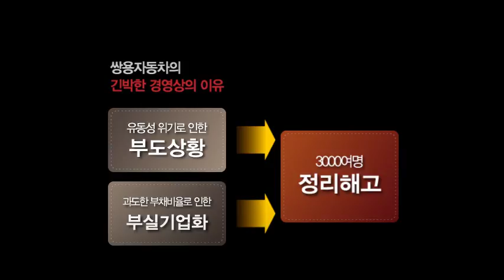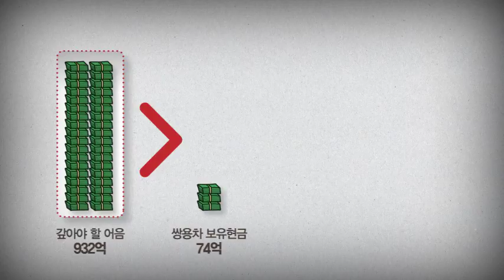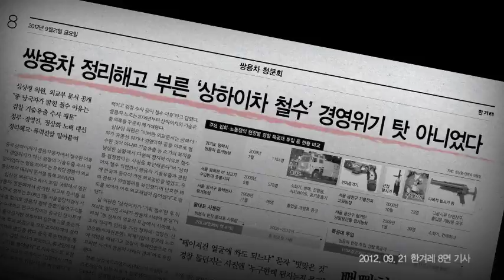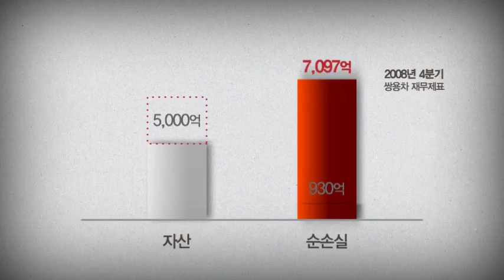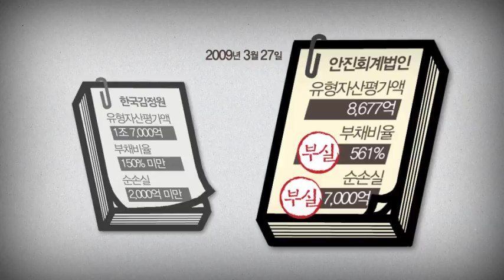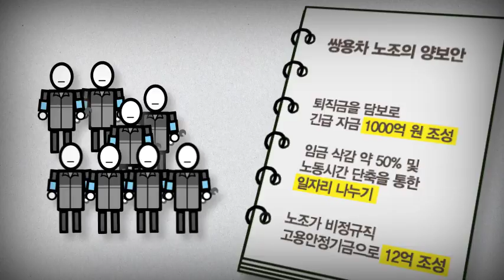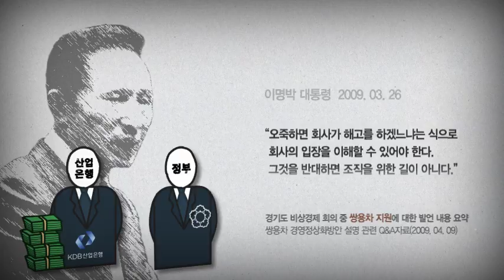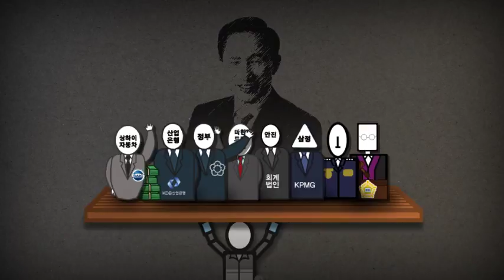[초간단정리] 쌍용차 고의부도와 회계조작의 진실!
[나레이션- 문성근] 대한민국 사람이라면 누구나 알아야 할 충격적 진실! 12분짜리 애니메이션으로 정말 쉽게 정리했습니다. 막연하게, 회사가 어려워 사람을 짤랐다고 알고 계신 분들. 꼭 보세요!
그리고, 이 영상을 주변 사람들과 최대한 많이 공유해주세요.
쌍용차 문제해결을 위한 국정조사 실현에 큰 힘이 될 것입니다.

# 만든 사람들
 - 영상제작 : 박문칠, 조완웅, 노마
- 제작: 쌍용자동차 희생자추모 및 해고자복직 범국민대책위원회

- 쌍용차 해고노동자와 가족들을 위한 심리치유공간 '와락'

# 후원계좌
- 평택 심리치유센터 '와락' 후원 (농협 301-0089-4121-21)
- 금속노조 쌍용자동차지부 후원 (농협 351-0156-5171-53 김남오)